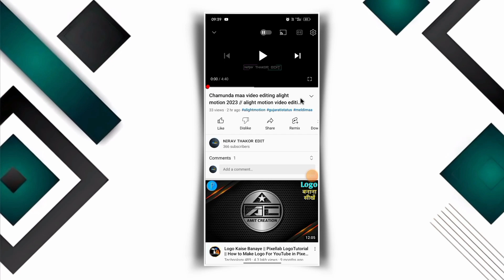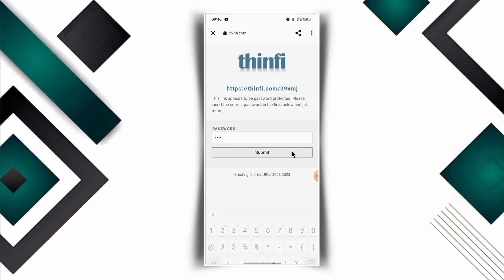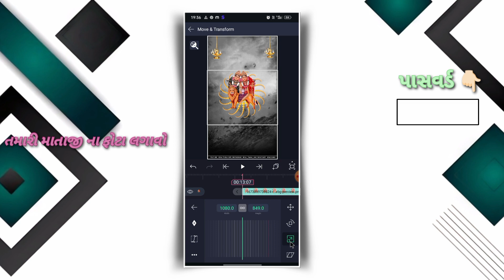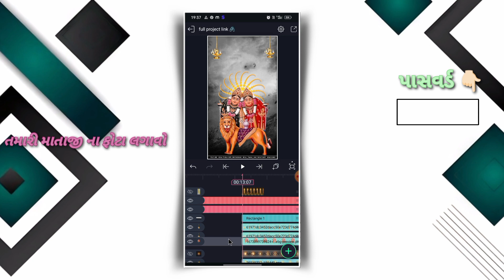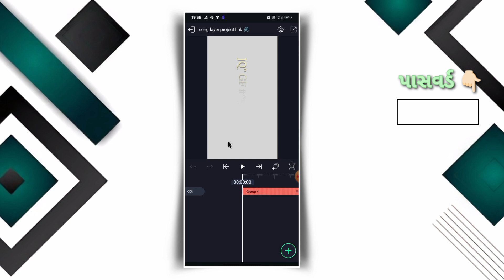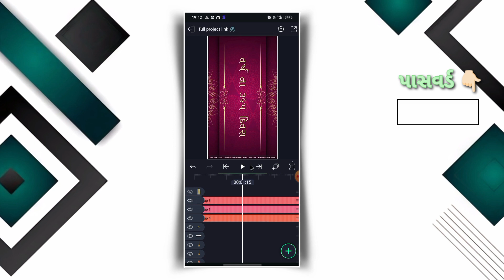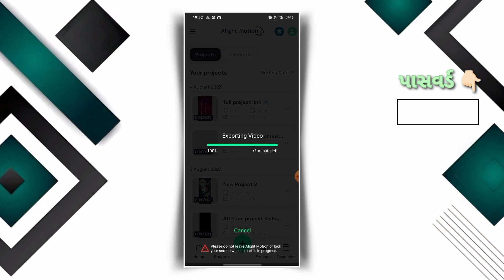Mataji Status Editing Alight Motion 🔥// Text Layer Status Editing ✨️// Instagram Trending Rail ❤️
Channel 💚

                      ♻️ app ♻️

✔️favourite songs name and I " || make WhatsApp Status Editing For you . Love You Friends🧡

✨️... આવા નવા ટ્રેનિંગ ગુજરાતી સ્ટેટસ એડીટીંગ જ માટે અમારી ચેનલ ને લાઈક શેર અને સન્સ્ક્રાઇબ કરવાનું ભૂલતા નહીં ...🌹💐

બધું મટીરીયલ ડાઉનલોડ કરો મિત્રો પાસવર્ડ બે - બે અંક કરીને ચાર અંકનો પાસવર્ડ હશે જે વિડિઓ માં મળશે

🔴 All material WhatsApp group and telegram  Me milega

♻️ Your Queries♻️

alight motion
New status video editing tutorii
chamunda maa status editing alight motion
meldi maa status editing alight motion
alight motion video editing mataji na
Kuldeep status editing
Kuldevi video editing alight motion

Name: Nitav Thakor